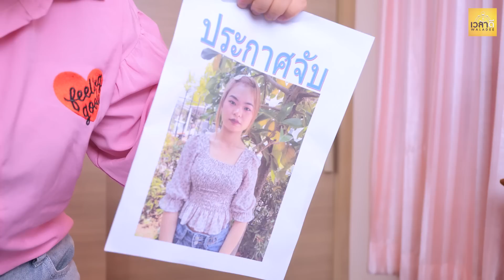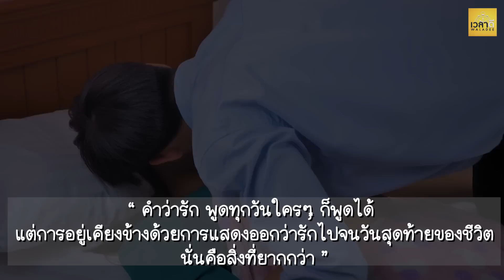ไม่ต้องการน้องสะใภ้ เลยจัดการด้วยวิธีนี้(ละครสั้น)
เพจ    :   เวลาดี